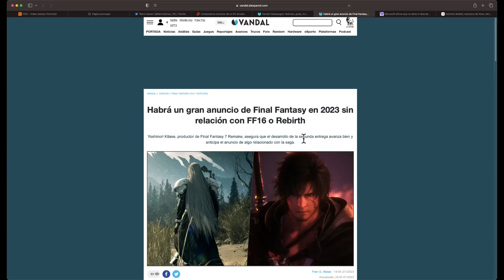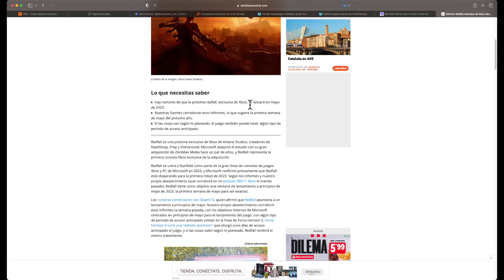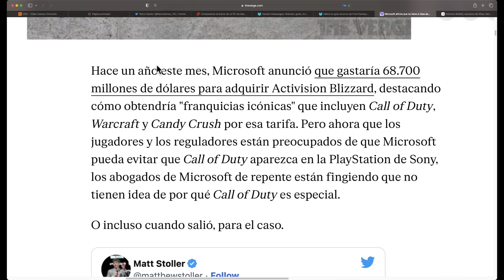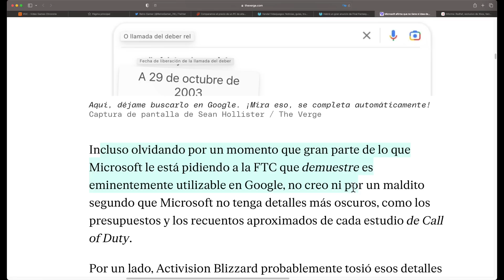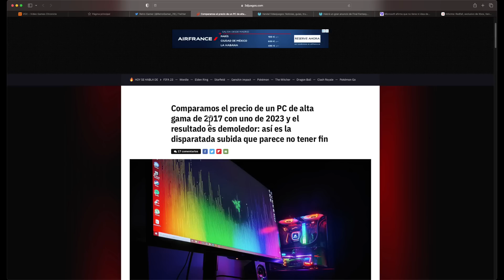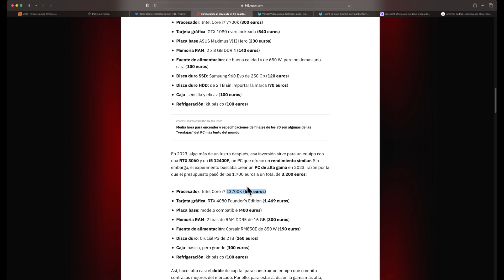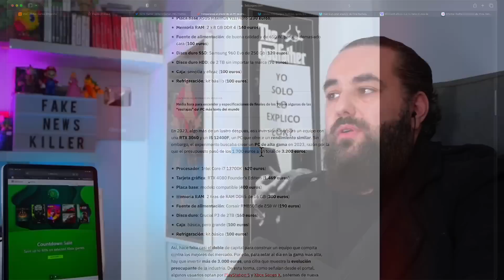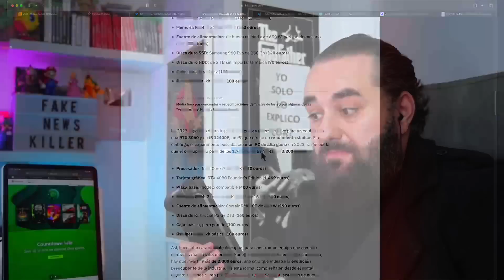Abogados Xbox FINGEN AMNESIA ante FTC sobre COD, Montar tu PC será + caro 2023, FF VII NOVEDADES PS5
Abogados de Xbox FINGEN AMNESIA ante FTC sobre COD, PC serán más caros en 2023, FF VII NOVEDADES PS5

* Nuevo Canal donde subiré los mejores momentos de los Directos